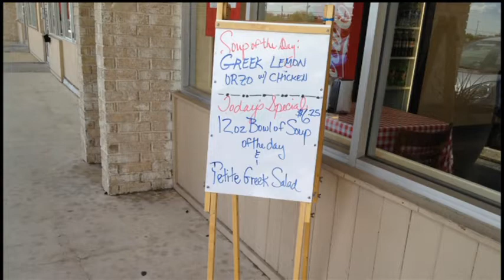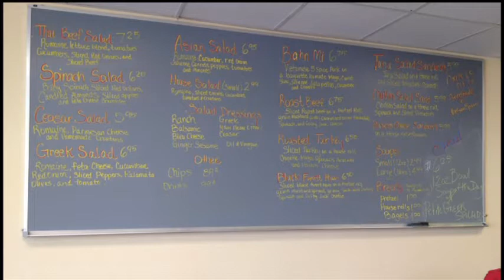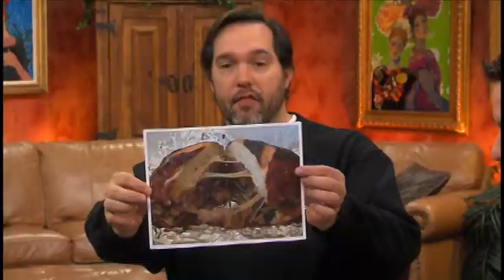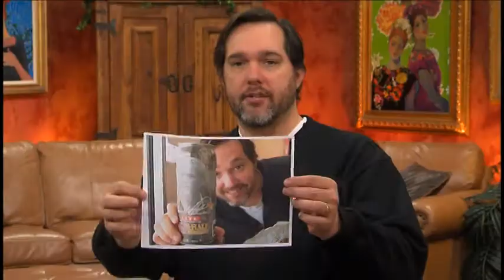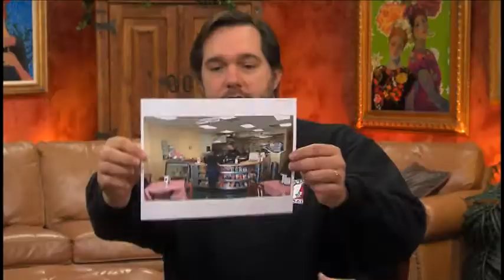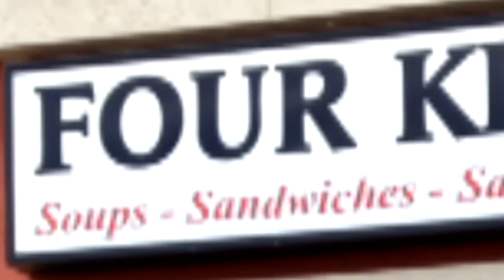Adventure Lunch: 4 Kings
This week on Adventure Lunch your heroes Jerrod Kingery and CyberBob headed northeast to 4 Kings in Universal City. Here are a few things we learned...

1. The Bahn Mi is the greatest sandwich ever created (according to Bob).
2. No one knows the difference between Live Oak, Universal City and Converse. It is a mystery.
3. Everyone has worked at West at some point (you know you did).
4. Mark is Jerrod's first cousin, once removed.
5. Bob prefers his sandwich decisions made for him.
6. Check 4 King's Facebook for the Memphis-style pulled pork. When they have it, get over there immediately -- before they run out.
7. The produce is all local -- from "Straight from the Crate."
8. "4 Kings" means "Soups, Salads, Sandwiches and Sweets." Do not believe any other interpretation.
9. Don't mess with Sandra. Eat the sandwich the way she designed it.
10. The Indian place next door is out of business.